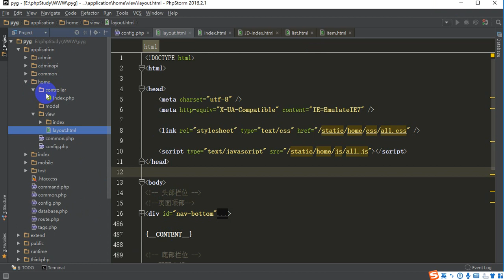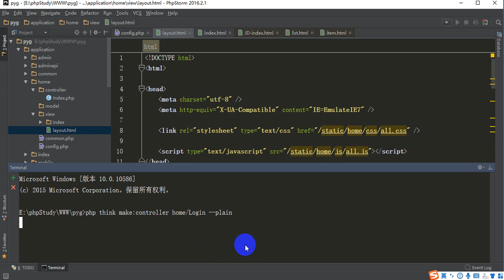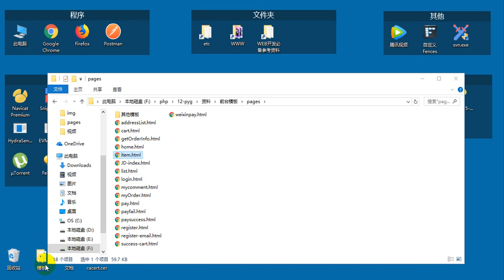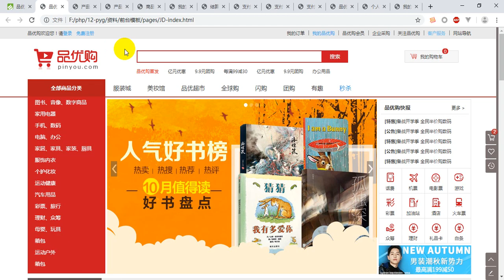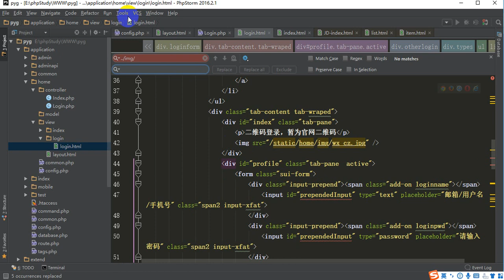Pyg 7- 5 临时关闭模板布局